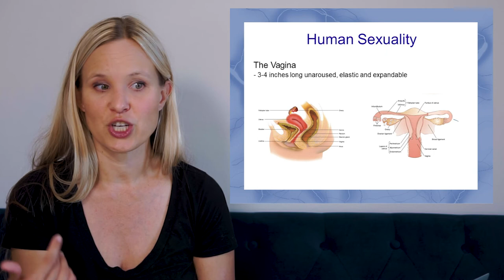Human Sexuality on PaRama Campus - Sneak Peek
Human sexuality is one of the most important subjects we will ever study because all of us exist as sexual beings from birth until death. Having an understanding of our bodies, how we develop physically and psychologically, and how we create healthy sexual and personal relationships is all included in this fascinating course that explores every aspect of human sexuality, from masturbation to couple's sex therapy. The course content is of particular importance to those working in the healing and helping professions since fears, misunderstandings and shame around sex often contribute to or underlie a great deal of psychological stress and disease manifestation. Sexuality cannot be separated from childbirth, the rearing of children, the formation of romantic relationships, the health of the endocrine and reproductive organs, and ultimately our relationship to ourselves and our bodies.

This course is grounded in science and the research that informs science. It draws from the fields of biology, psychology and sociology in addition to the ever-growing realm of modern sexual research. The lectures are delivered by Lauren, who brings the college textbook to life with real-life applications to both our personal sexual relationships and the professional realm of working with patients or clients. The student completing this course will find themselves with a more thorough understanding of themselves, sex, and the diverse sexual world in which we live. They will have the ability to discuss sexuality in an informed and confident manner. Sexual education is a human right, and this course will not fail to deliver everything you have ever wanted to know about sex!